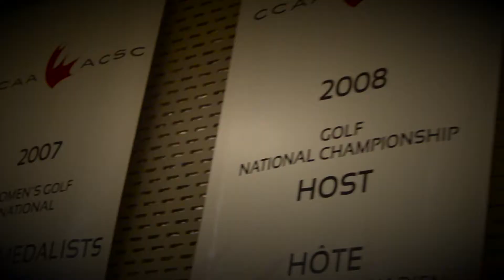Holland Hurricanes 2015-2016 season summary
The Holland College Hurricanes of Prince Edward Island are members of the Canadian Collegiate Athletic Association (CCAA), Atlantic Collegiate Athletic Association (ACAA), the Canadian Collegiate Baseball Association (CCBA), the Atlantic Football League and the Eastern Canadian Collegiate Women’s Hockey League (ECWHL).